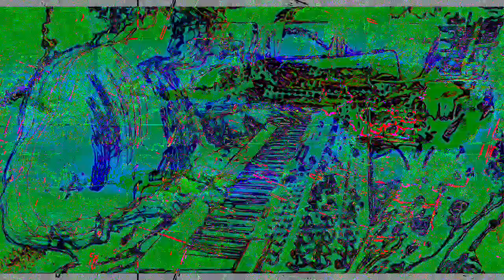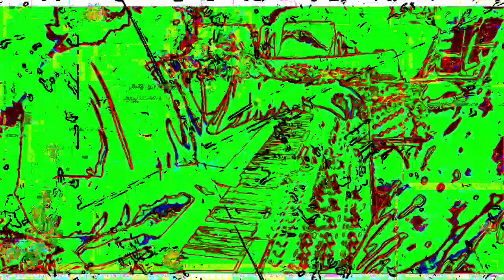[EPILEPSY WARNING] Movie 23 02 02 01h52m36s